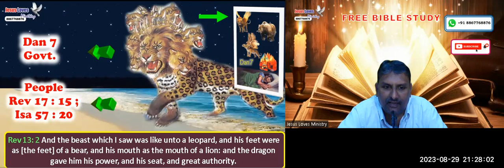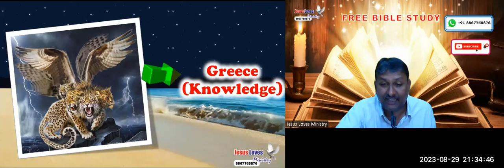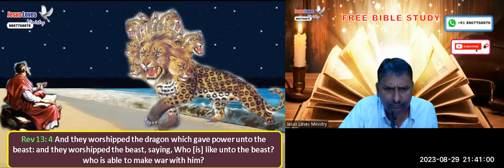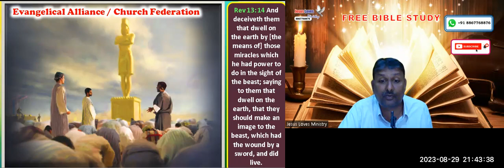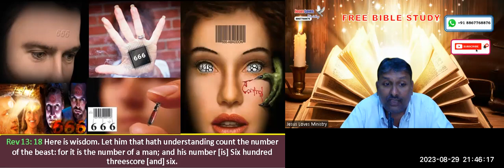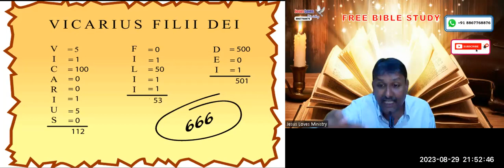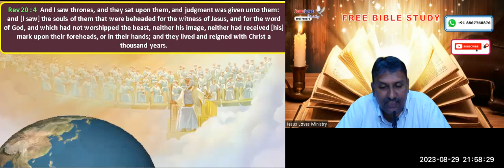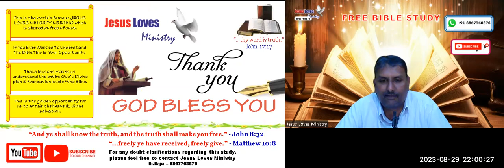Anti Christ Part - 4 - Free English Nepali Bible Study - Br Raju - 8867768876